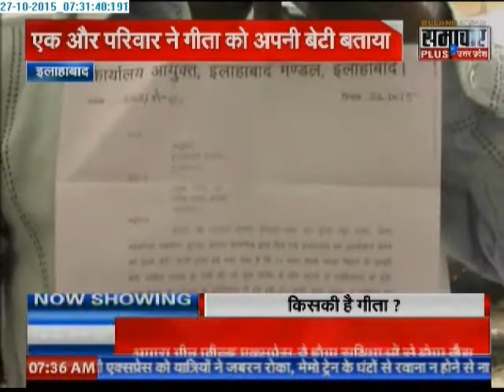Couple in UP claims Geeta their daughter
A couple in Uttar Pradesh claimed that deaf and mute Geeta, who returned from Pakistan after being separated from her parents over a decade ago, is their daughter.